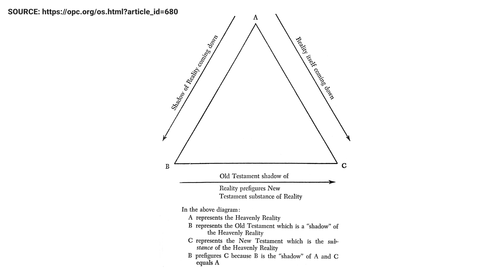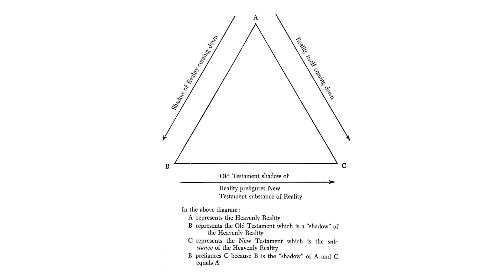Typology and Vos' Triangle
Jeremy Boothby walks through Geerhardus Vos' famous triangle and illustrates two uses of typology with reference to Melchizedek in Hebrews. On the one hand, Jesus comes after the order of Melchizedek, the old covenant type or prefiguration of his eternal priesthood. On the other hand, Melchizedek resembles the heavenly true type, the Son of God.